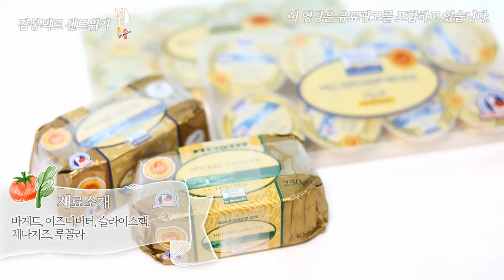잠봉뵈르 만들기 프랑스 바게트 샌드위치w.이즈니버터 레시피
프랑스 명품 버터 꼬떵땅 이즈니 버터를 활용한 레시피!
프랑스 국민 샌드위치 바게트&햄&이즈니버터만 있으면 누구나 초간단 5분만에 완성하는 마성의 샌드위치!

[주재료 (3인분)]

바게트 1/2개
슬라이스 햄 4장,
이즈니 버터,
체다치즈 3장,
루꼴라 1줌

1) 바게뜨 반개를 빵칼을 이용해서 가운데를 잘라서 갈라줍니다.

2) 버터는 잼나이프로
두툼하게 아낌없이 발라주었어요.

3) 빵 사이에 치즈, 루꼴라, 햄, 넣고 뚜껑을 닫아요.

먹기 좋게 잘라서 접시에 담아 완성합니다.
신선하고 고소한 버터와 햄~
쫄깃한 바게트의 환상적인 조합!